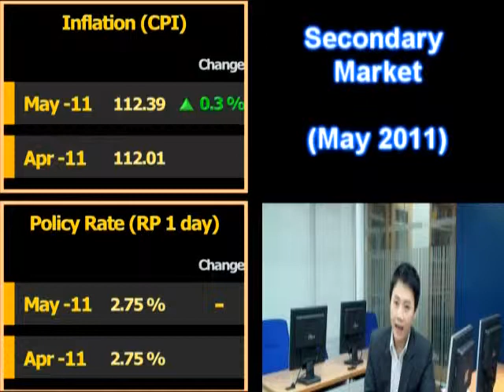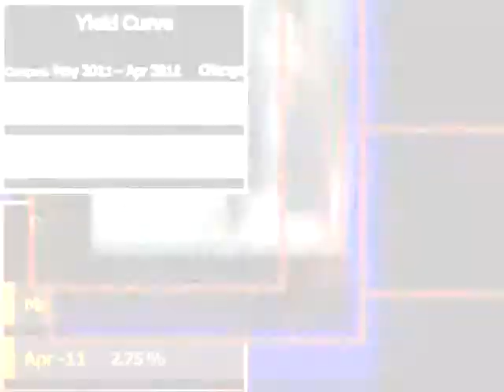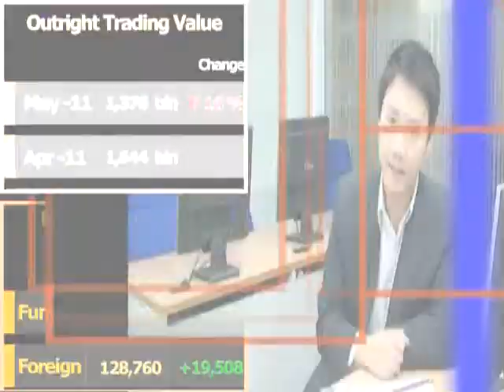ภาวะตลาดรองเดือนพฤษภาคม ปี 2554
รายงานภาวะตลาดรอง เดือนพฤษภาคม ปี 2554